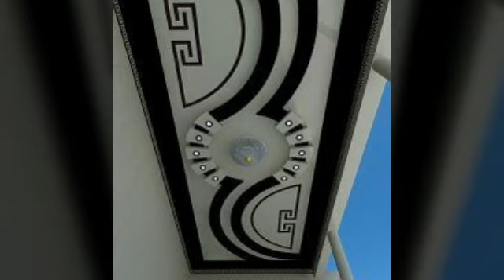latest new false ceiling designs 2022 for living room